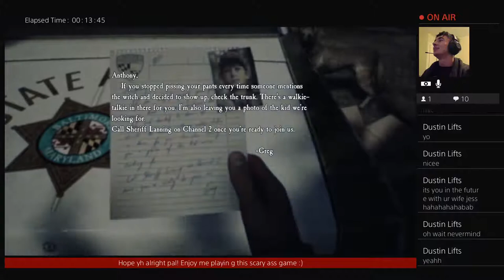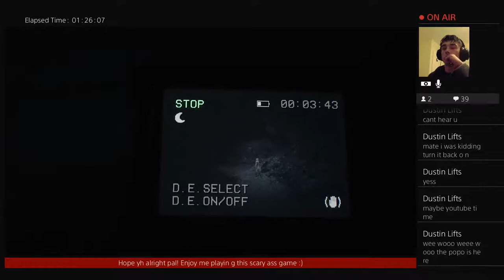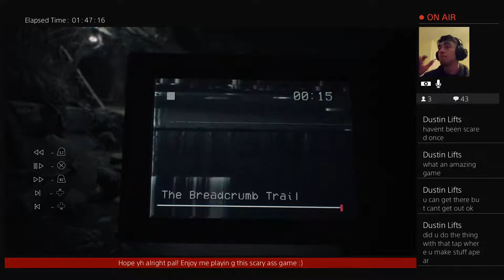Faceing my fears ( Blair Witch pt 1)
faceing my fears